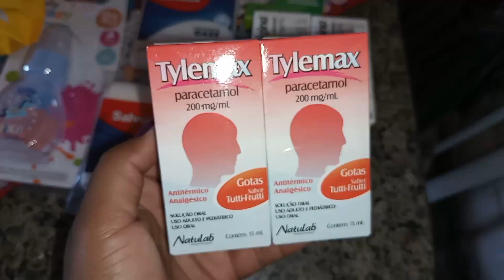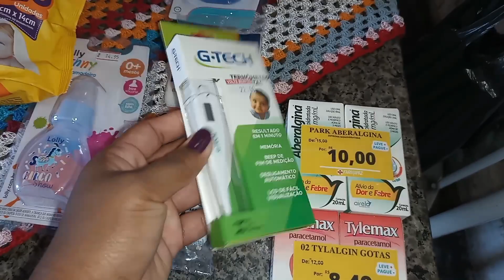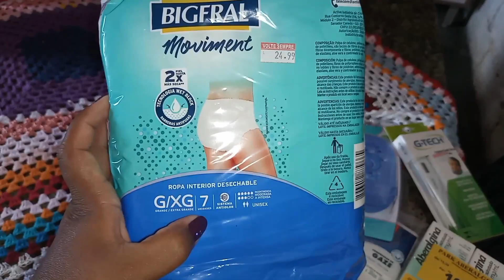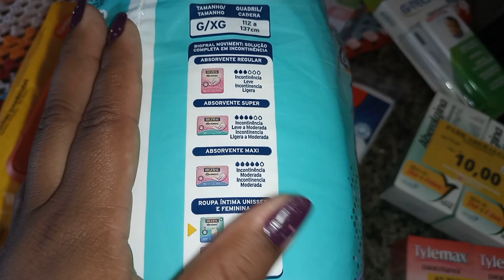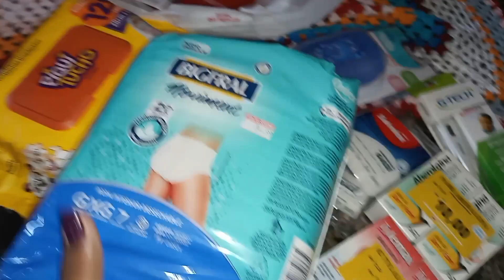COMPRINHAS DE FARMÁCIA PRA MEU BEBÊ💙baby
Olá meus amoresss tudo bem com vocês?!

Eu sou Aldylene Olïveïra, tenho 24 anos,Sou casada há 9 anos, com Jhon Lenon, temos um filho de 5 anos,Jhon Anderson👨‍👩‍👦💙
Estou Grávida esperando o Jhon Levy🤰💙

Atualmente moramos em uma cidade pequena, no sítio em Alagoas, estamos em busca de terminar de construir nossa casinha,muito humilde mais com muito amor, tenho fé em Deus que um dia vai melhorar de vida, Pois estou batalhando muita pra ajudar minha família,Meus pais que passam por dificuldades,Peço  que vcs me acompanhem pois, gravo vlogs, receitas, rotinas, meu dia a dia,maternidade, mostro minha realidade! Vem comigo 😉

Por favor meus amores assistam o vídeo até o final pra me ajudar!

Assistam os anúncios até o final.

Se não for inscrito:

Se inscreve✏
Ativa o 🔔
Deixa comentários📝
Deixa sugestões de vídeos😉

Até a próxima!!!Amooo vocês ❤️❤️❤️Um dia vou ser reconhecida no YouTube com muita fé em Deus 🙏viraliza